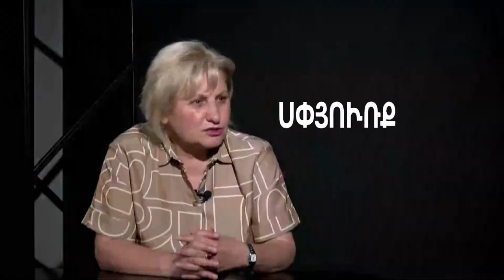Հարցեր ցպահանջ․ Սեդա Սաֆարյան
Հանրությանը հայտնի փաստաբանը որոշել է զբաղվել քաղաքականությամբ և մասնակցում է արտահերթ խորհրդարանական ընտրություններին։ «Բաբաջանյան-Շիրինյան» դաշինքի ընտրացուցակում նա երրորդն է։ Ասում է, որ  դատաիրավական ոլորտի օրենսդրական բարեփոխումների համար  պատասխանատուն դաշինքից՝  լինելու է ինքը։

Սեդա Սաֆարյանը չի բացառում, որ խորհրդարանում հայտնվելու դեպքում դաշինքը կհամագործակցի իշխանության հետ։ Նկատում է՝ «Հո չենք գնում խանգարելու, գնում ենք օգնելու»։

«Հարցեր ցպահանջ»-ը կազմակերպվել է Հանրային լրագրության ակումբի «Մեդիա կենտրոն» ծրագրի շրջանակում՝ Բաց հասարակության հիմնադրամներ - Հայաստանի աջակցությամբ: